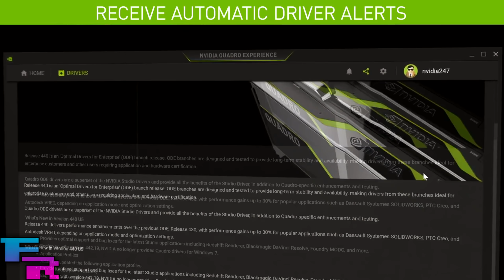RTX 3080 Detailed Specs + Price & Release Date Leaked - A Suitable RTX 2080 Ti Replacement?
RTX 3080 specs, price & release date recently leaked just days of Nvidia's September 1st Ampere reveal! Better than a RTX 2080 Ti for at least $200 less? Let's discuss the GA102-200 RTX 3080 Ampere GPU!

This page lets you see all of my best hardware recommendations and hardware I review & use everyday! This includes what was used in this video here!